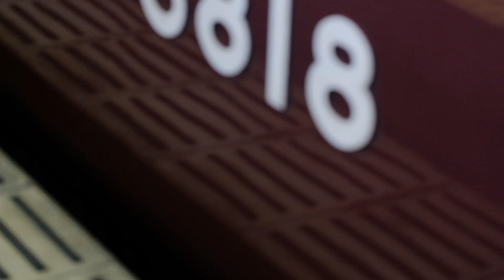阪急京都線高槻市発着その3 通勤特急 快速急行 5300系コンプレッサー音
高槻市駅平日撮影その3です 平日夕方の種別が出てきました 5300系コンプレッサー音　電車発着　気に入っていただけれたらチャンネル登録もお願いします：

2019年12月【阪急3300系前面展望】その2　高槻市から淡路　3300系全開モーター音：

阪急3300系2019年12月前面展望その1　準急　京都河原町から高槻市まで：

阪急5300系前面展望走行音2019年12月準急河原町から桂　雅楽おまけ動画付：

# 阪急コンプレッサー音